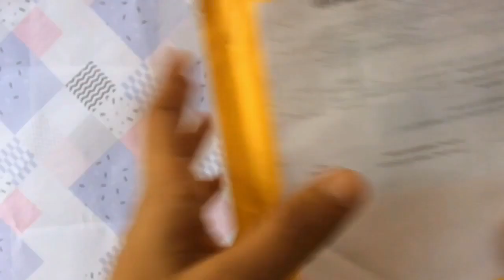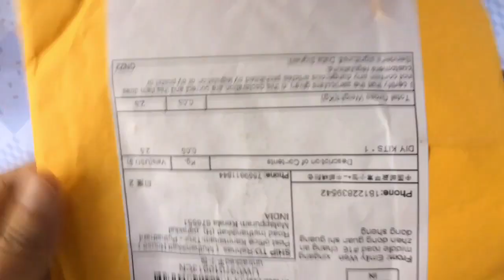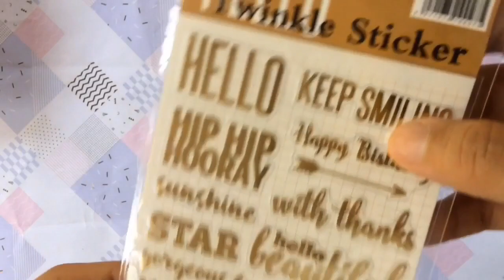Affordable AliExpress Haul | Scrapbooking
Amazing and Affordable Aliexpress haul scrapbooking 😍😍